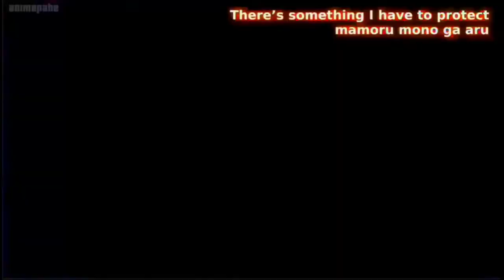HES NOT BLACK| Pokémon unbound episode 16 (Pokémon rom hack)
today I continue pokemon unbound